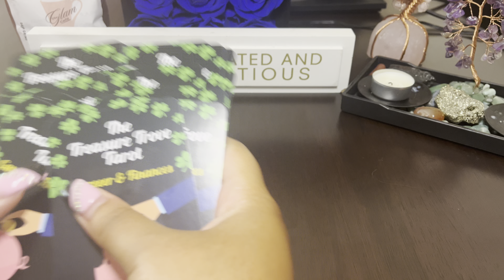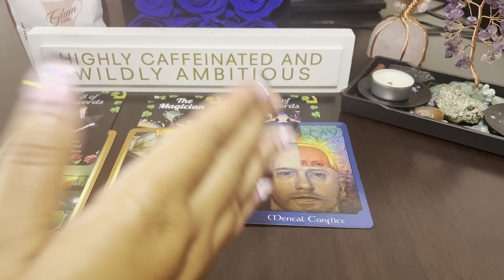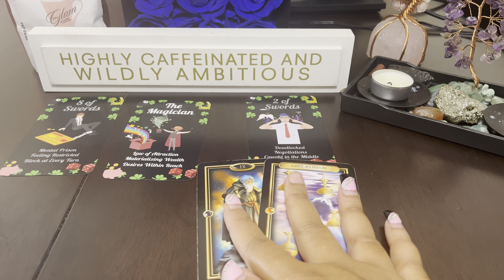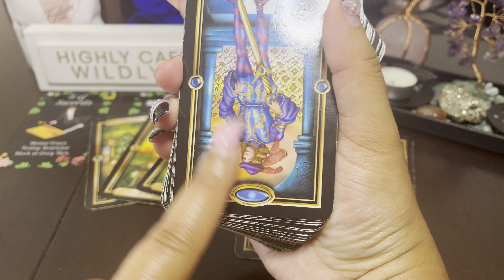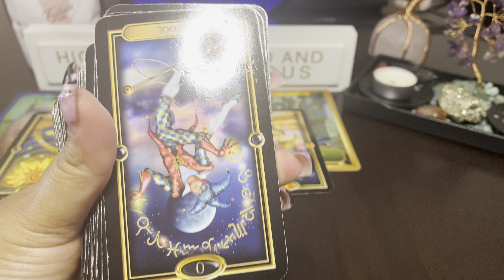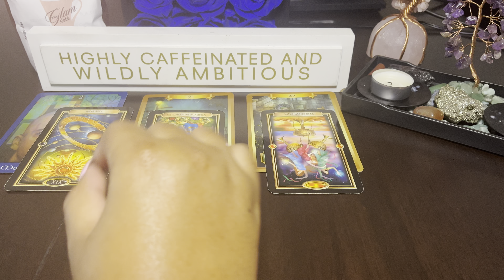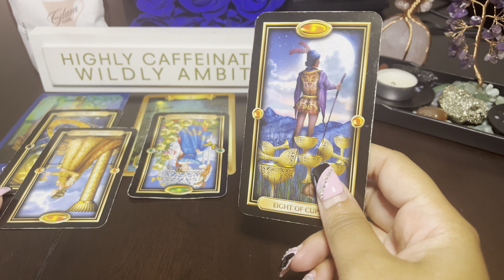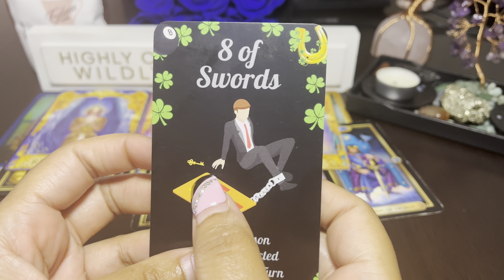GEMINI ♊️ STOP‼️ What You Are Doing You Need To See This..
Sun- Gemini
Moon- Capricorn
Rising- Scorpio

STEPS TO GET A READING:🎉🎉🎉
1. Make your payment based on what you want.

Reading Includes
-2 Questions
-Energy Check
.-Tarot Cards
-Oracle Cards

Reading Includes
-2 Questions
-Energy Check
-Tarot Cards
-Oracle Cards